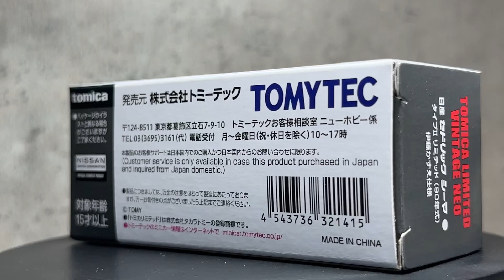トミカ TomyTec Tomica Limited Vintage Neo The Japanese Car Era 1:64 Nissan 日産 cedeic Cima Type II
トミカ TomyTec Tomica Limited Vintage Neo The Japanese Car Era 日本車之時代 Vol. 17 1:64 Nissan 日産 cedeic Cima Type II Limited  Gloria

開箱 Unboxing

Chans_garage
Mobile Garage

陳記車房
Mobile Garage